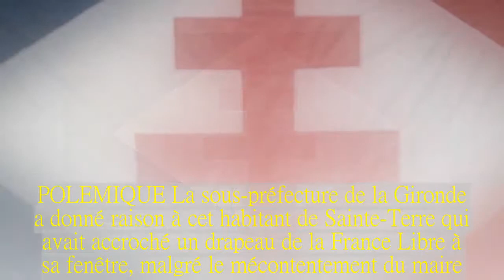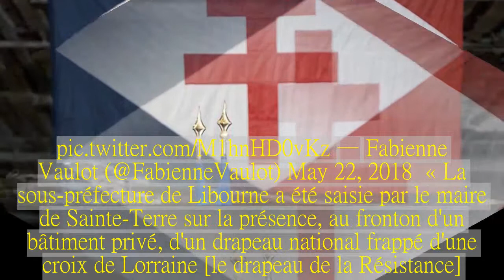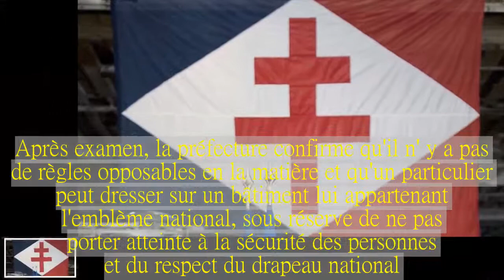Gironde: L'habitant de Sainte-Terre a bien le droit d'accrocher un drapeau de la France Libre à sa f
POLEMIQUE La sous-préfecture de la Gironde a donné raison à cet habitant de Sainte-Terre qui avait accroché un drapeau de la France Libre à sa fenêtre, malgré le mécontentement du maire.Le point final d'une polémique ? La sous-préfecture de Libourne a communiqué ce mardi, dans l'affaire opposant le maire socialiste de Sainte-Terre (Gironde) à un habitant qui a accroché à son balcon le drapeau de la France Libre.Le maire s'était en effet opposé à ce geste estimant que cet affichage est « ostentatoire » au sein d'une commune « paisible ».Un maire veut faire retirer le drapeau de la FranceLibre d'une maison de sa commune. N.@NPolony : « On touche le fond.Pardon, mais il va falloir réviser un peu l’histoire de France.» Le Frexit, c'est rendre leur liberté aux Français.D'où, le drapeau de la France — Fabienne Vaulot (@FabienneVaulot) May 22, 2018 « La sous-préfecture de Libourne a été saisie par le maire de Sainte-Terre sur la présence, au fronton d'un bâtiment privé, d'un drapeau national frappé d'une croix de Lorraine [le drapeau de la Résistance].Après examen, la préfecture confirme qu'il n' y a pas de règles opposables en la matière et qu'un particulier peut dresser sur un bâtiment lui appartenant l'emblème national, sous réserve de ne pas porter atteinte à la sécurité des personnes et du respect du drapeau national.» L'habitant avait expliqué qu'il s'était déjà renseigné auprès des gendarmes, et que ceux-ci « n'avaient rien trouvé à redire.